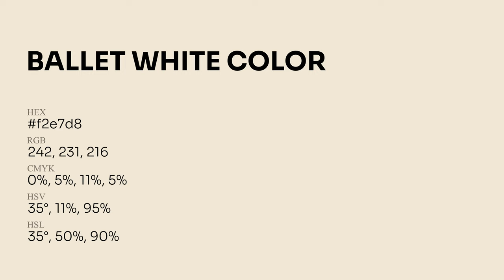Ballet White color f2e7d8 hex Cool Yellow color f2e7d8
What color is Ballet White ? f2e7d8 hex, Cool Yellow color f2e7d8

Hex f2e7d8 Color Code is also known as Ballet White color